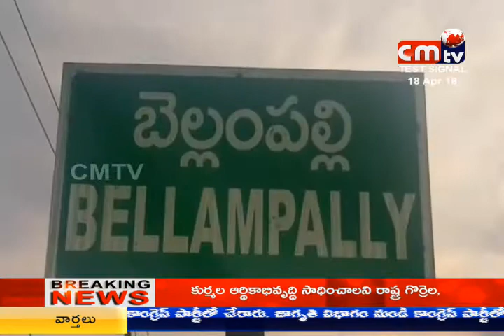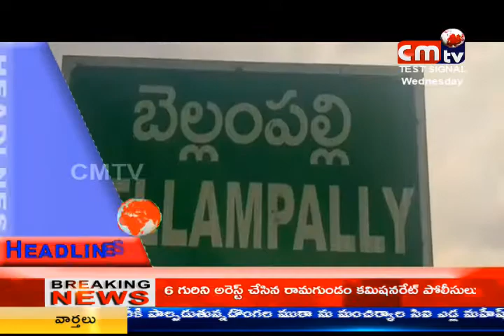CMTV (CoalMine TeleVisions) news at 7:00 pm 18/04/2018